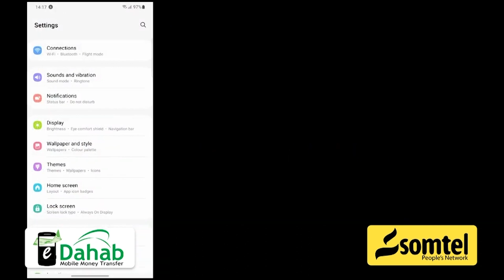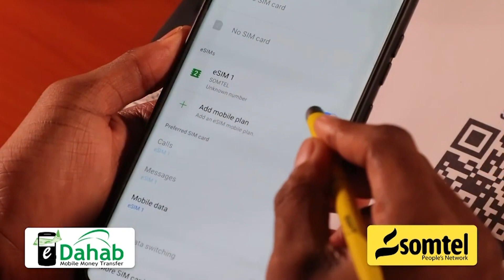Dhacdo Xanuun Badan Ayaa Ka dhacday Deegaanka Bariire Ee Gobolka Shabeelaha Hoose.